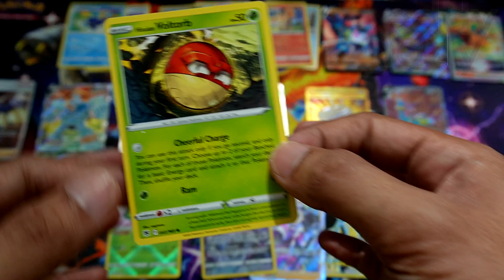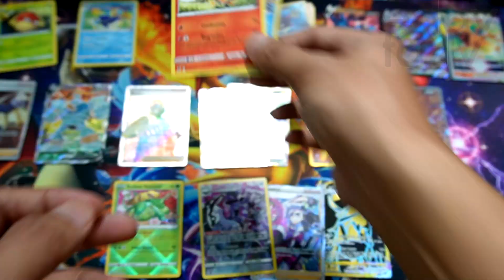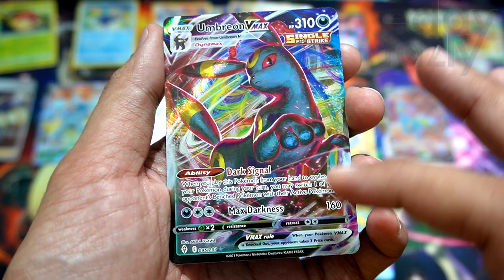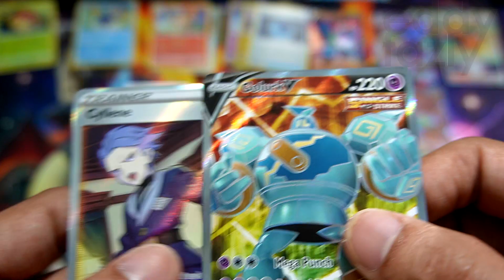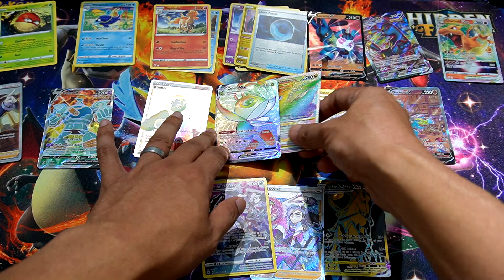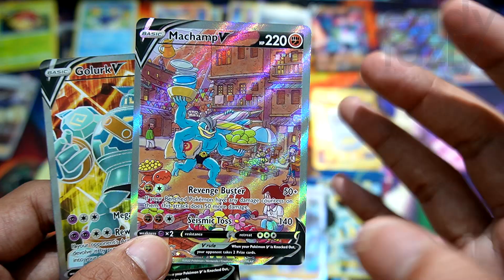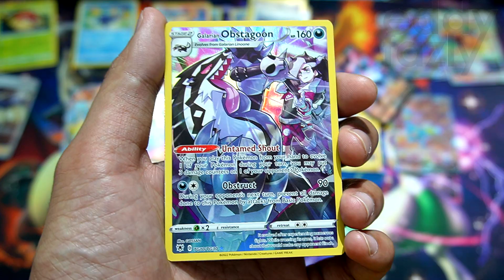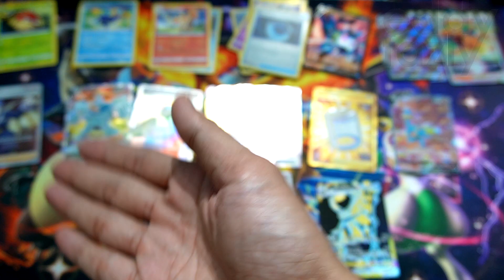Beza RARITY KAD POKEMON Dalam Era SWORD & SHIELD! Jom tengok jenis kad yang ada! [MenanAbah Ep.418]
Dalam segmen Menan Abah slot 'jimat' harini, aku nak share dengan korang perbezaan rarity kad Pokemon yang ada terutamanya dari era Sword & Shield sebab ramai no duk komen dan dm aku tanya pasal benda ni. Aku harap walaupun bukan video unpacking, video ni akan dapat views yang tinggi so enjoy guys!